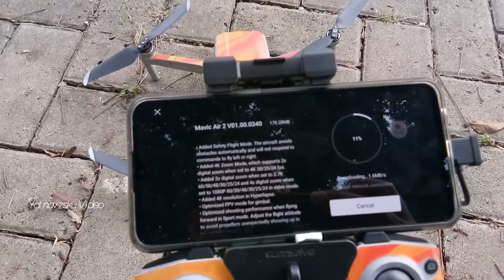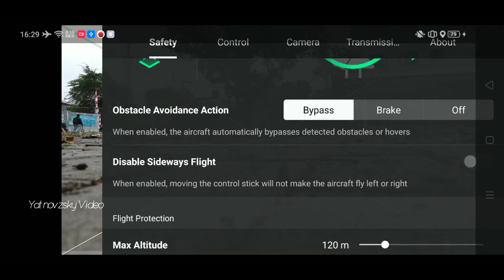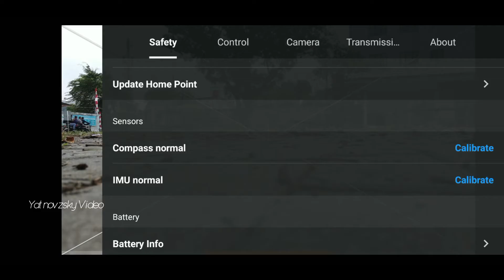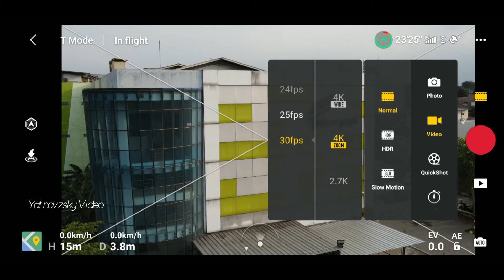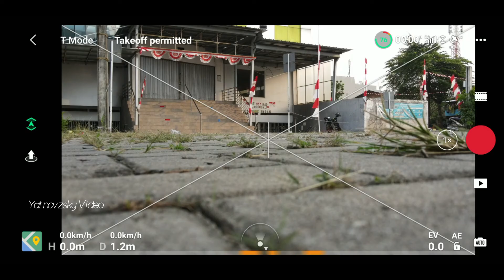Firmware Terbaru Dji Mavic Air 2 MANTUL 😍👍👍👍 Update Firmware V01.00.0340 Dan Tes ZOOM KAMERA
Tambah keren aja nih Dji Mavic Air 2 setelah diupdate firmware terbaru V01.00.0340. Yang saya suka adalah kamera Dji Mavic Air 2 sekarang bisa melakukan digital zoom 4X !!!

Total ada 7 fitur baru di firmware terbaru. Tontom videonya untuk tahu apa saja fitur barunya dan lihat tes melakukan zoom kamera.